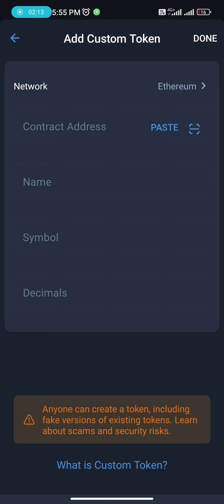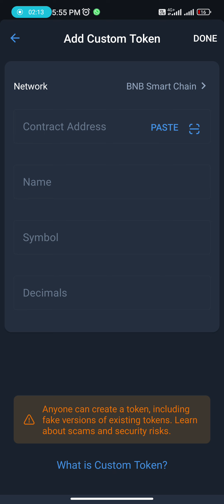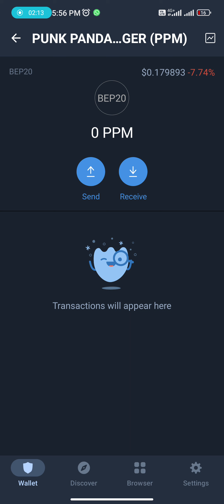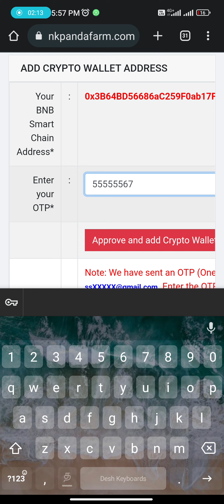HOW TO LINK PUNKPANDA WITH TRUST WALLET